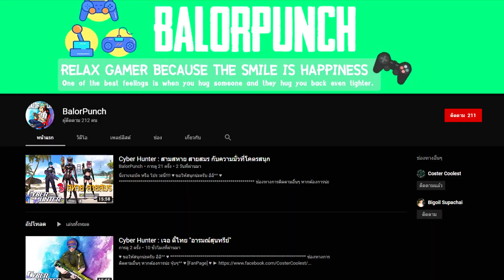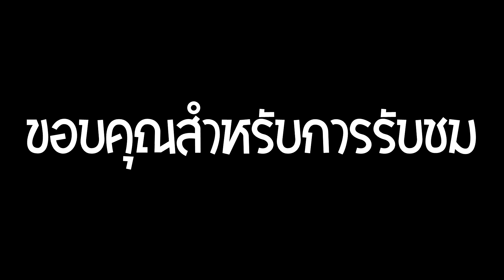สงคราม เล่นออโต้ แบบง่ายๆ 23/03/20 | Reign of Dragon